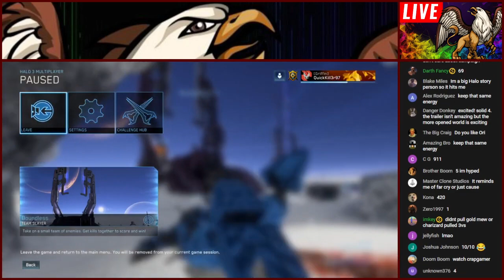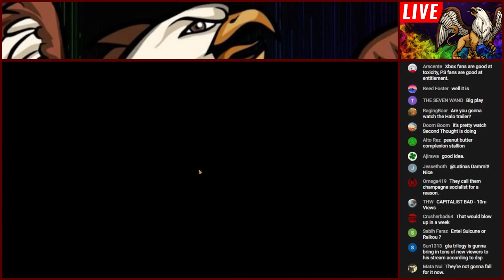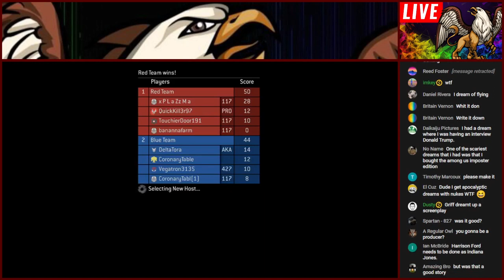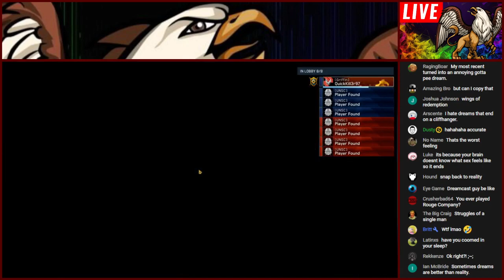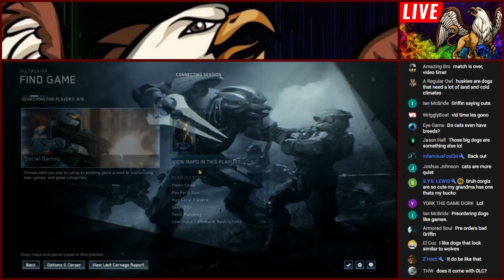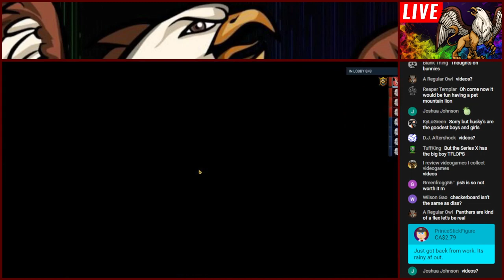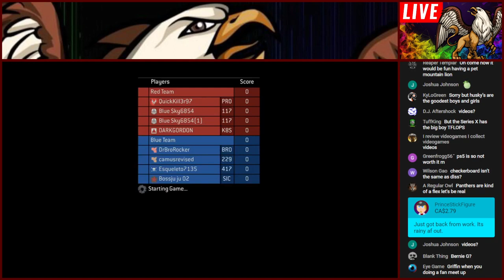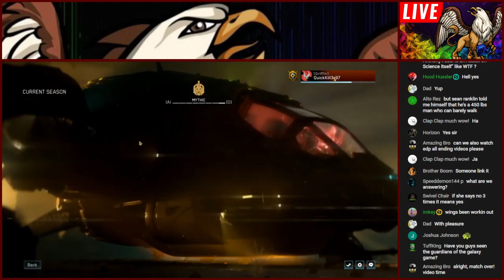Q&A Gayming stream #27